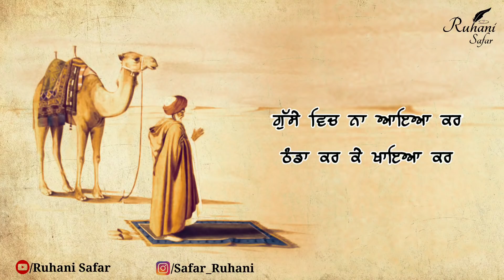Bulleh Shah, Ruhani Safar (Part #215), Baba Bulleh Shah, Punjabi Shayari, Bulleh Shah Kalam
ਗੁੱਸੇ ਵਿਚ ਨਾ ਆਇਆ ਕਰ
ਠੰਡਾ ਕਰ ਕੇ ਖਾਇਆ ਕਰ

ਦਿਨ ਤੇਰੇ ਵੀ ਫਿਰ ਜਾਣਗੇ
ਐਵੇਂ ਨਾ ਘਬਰਾਇਆ ਕਰ

ਢਿੱਡ ਦਾ ਬਾਲਣ ਲੈ ਕੇ ਤੂੰ
ਦਿਨ ਡੁੱਬੇ ਘਰ ਜਾਇਆ ਕਰ

ਪਿਆਰ ਦੇ ਐਸੇ ਬੂਟੇ ਲਾ
ਸਾਰੇ ਪਿੰਡ ਤੇ ਛਾਇਆ ਕਰ

ਆਪਣੇ ਅੰਦਰੋਂ ਝੂਠ ਮੁਕਾ
ਸੱਚ ਦਾ ਢੋਲ ਵਜਾਇਆ ਕਰ

ਰੁੱਖੀ ਸੁੱਖੀ ਖਾ ਕੇ ਤੂੰ
ਸਜਦੇ ਵਿਚ ਤੁਰ ਜਾਇਆ ਕਰ

ਮਨ ਅੰਦਰ ਤੂੰ ਝਾੜੂ ਦੇ
ਅੰਦਰ ਬਾਹਰ ਸਫਾਇਆ ਕਰ

ਨਾ ਅੱਡ ਝੋਲੀ ਲੋਕਾਂ ਅੱਗੇ
ਰੱਬ ਅੱਗੇ ਕੁਰਲਾਇਆ ਕਰ

Music Credit -

Keywords -

best sufi kalam
ਬੁੱਲ੍ਹੇ ਸ਼ਾਹ
ਬੁੱਲ੍ਹੇ ਸ਼ਾਹ ਕਲਾਮ
ਬੁੱਲ੍ਹੇ ਸ਼ਾਹ ਸ਼ਾਇਰੀ
ਬੁੱਲ੍ਹੇ ਸ਼ਾਹ ਦਾ ਕਲਾਮ
Heer Ranjha
Bulleh Shah
Sufi Kalam
Sufiana Poetry
kalam bulleh shah
sufi poetry
punjabi shayari
Punjabi poetry